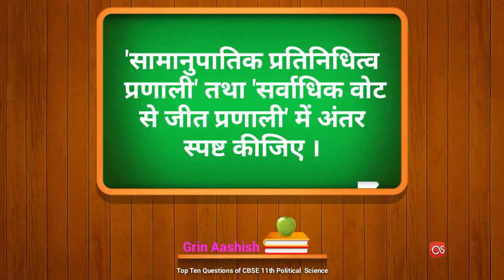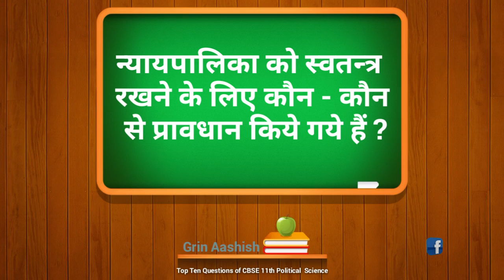11th Class Political Science Important Questions | Hindi Medium | राजनीति विज्ञान | Thanks to Polity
11th Class Political Science Important Questions | Hindi Medium | राजनीति विज्ञान | Thanks to Polity

❀ हमने आपको ये ऊपर लिखे हुए टॉपिक इस विडियो मैं बताएं हैं। आप सभी साथियों का हमारे शैक्षणिक यूट्यूब चैनल "Thanks to Polity" में हार्दिक स्वागत है, हमारा उद्देश्य आपको शिक्षा के क्षेत्र में शुन्य से शिखर तक ले जाना और अपडेटे सहित भरपूर जानकारी मुहैया कराना है। आपकी सफलता ही आशीष गौतम का लक्ष्य है।

यह चैनल हिंदी भाषी विद्यार्थियों के लिए बहुउपयोगी है। हमारे ThanksToPolity / AGLNews यूट्यूब चैनल से जुड़ने के लिए आपका ह्रदय के साथ विनम्रतापूर्वक बहुत-बहुत धन्यावाद, मैं AashishGautam आपकी सफल-सुगम और मंगलमय शिक्षा होने की कामना करता हूँ। उम्मीद है कि आपको यह विडियो पसंद आयी होगी हमें आपकी प्रतिक्रियाओं और सुझावों का हमेशा इंतजार रहता है। आपका सहयोग और मार्गदर्शन सदैव अपेक्षित रहेगा।